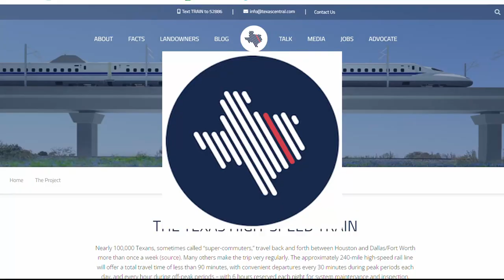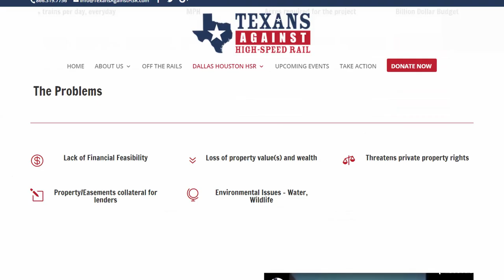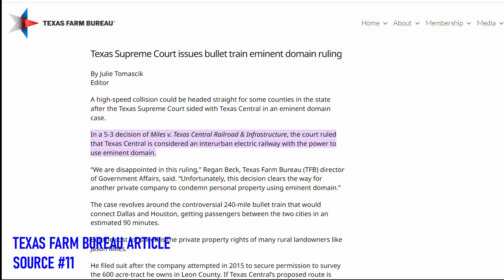ALL THE DRAMA on the Houston-Dallas High Speed Rail Line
Since my last video covering Texas Central, a lot has happened with the project, but none of it gives a definite answer as to what the next steps are for the rail line. Texas Central is the private company behind the 240 mile high speed rail line connecting Houston and Dallas, a project first announced 10 years ago that has met both excitement and skepticism. Near the end of a multi-year battle for eminent domain ability in state courts, the CEO - and apparently the rest of the board of directors - left the project. This video explores that drama and the current state of Texas Central.

12. Press Release on Emminent Doman